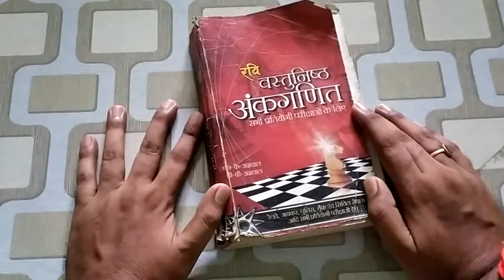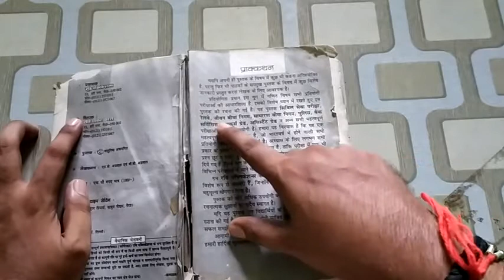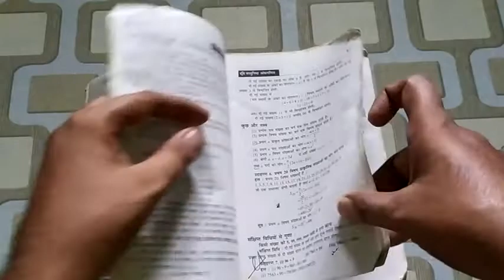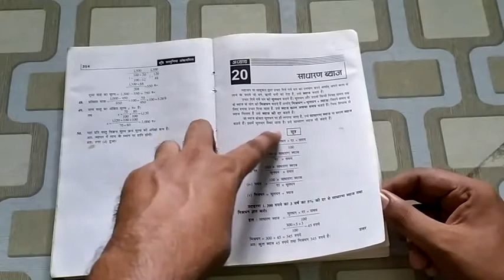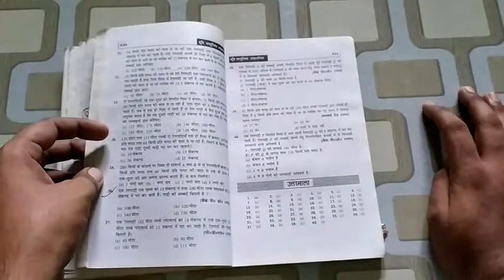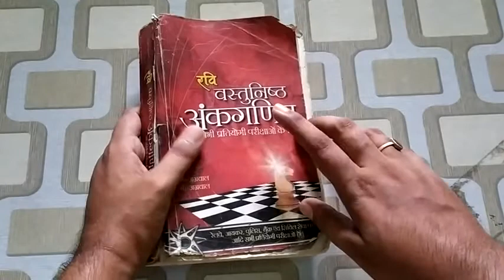Maths book review BB Agrawal , SK Agrawal all competitions books every oneday exam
SSC CGL Bank railway UPP UPSI Lekhpal CTET UPTET Supertet TGT PGT NET PGT UPSC UPPCS MPSC UPSC BPSC lower PCS.